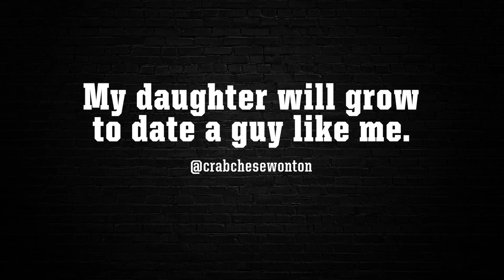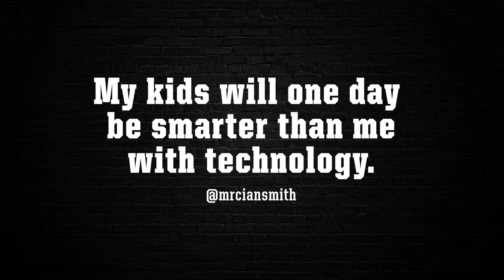Biggest Parenting Fears | The Dad Club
We asked our community what their biggest parenting fears are, no matter how ridiculous they may seem. We got some great answers!